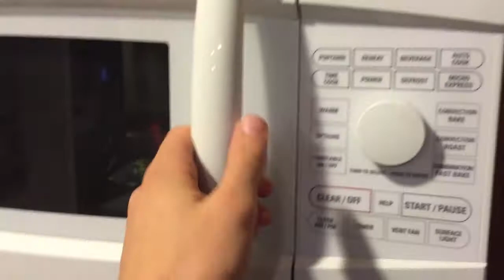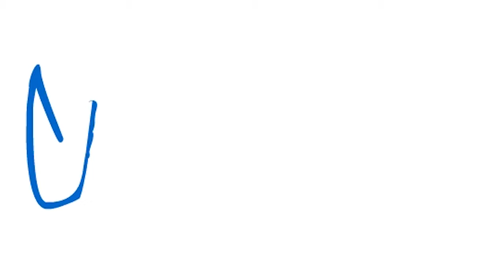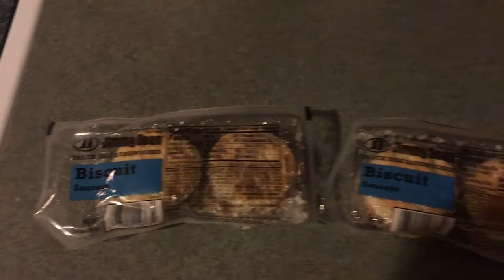IIFYM Full Day of Eating #1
Full day of eating episode one. This day we did back and biceps.